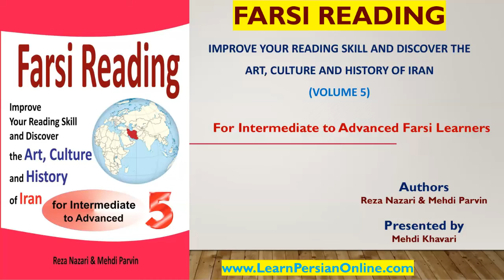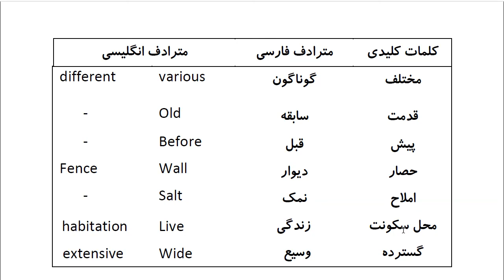Farsi Reading: For Intermediate to Advanced Farsi Learners: Book 5- Lesson 2